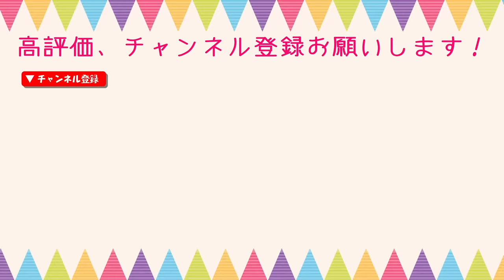絶叫！足つぼマッサージ！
今回は大好きな足裏マッサージに行ってきたよ〜！
足つぼ得意だけど…かなりの激痛でした…
毎日受けたいわ〜〜